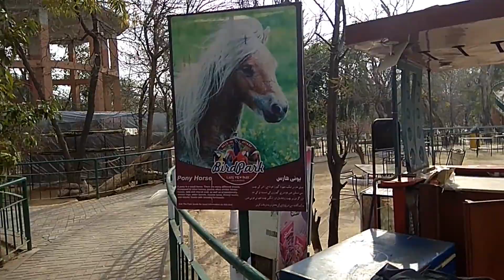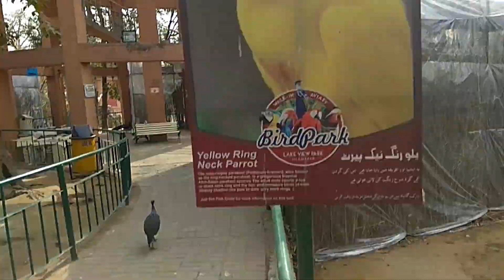Biggest Birds Park in Pakistan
A beautiful and calm place to visit with family